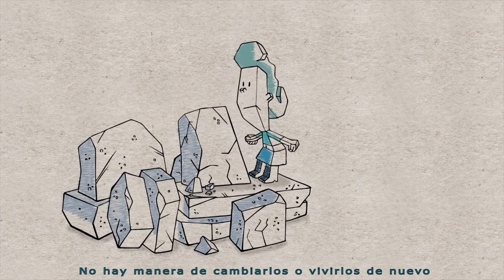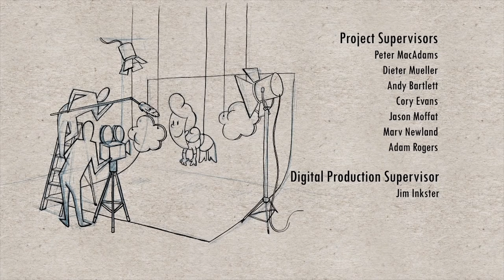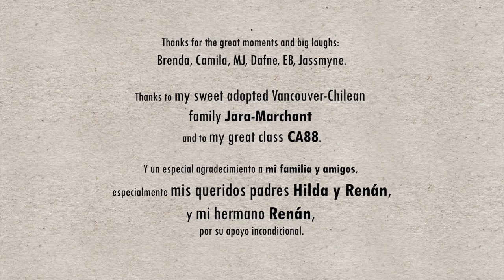CGI 2D Animated Short : "Sublime" - by Ana Norambuena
Check out this intriguing 2D animated short film called "Sublime", as the word has two completely different meanings, this film cleverly weaves them together encouraging us to live in the moment - created by the talented Ana Norambuena!

This film was traditionally animated and digitally finished using ToonBoom Harmony, Adobe Photoshop, Adobe Premiere, Adobe After Effects, Digital Flipbook.

Where did the inspiration come from?
Brainstorming, I put one of my favorites words (e.g.: sublime) and an important subjects for me (e.g.: trying to live in the present), among others ideas. I went to the dictionary to check the meaning of the word and I realized the two meanings. I saw the possible connection between the stages of the matter and an illustrative way to describe the feeling of time and I put my brain to work on a way to transform it into a film.

What struggles did I come across during the creation of the project?
The main problem is that this subject was so metaphysical that I tried twice to express the idea without using words. Finally I tried preparing an script, and no matter how I wrote it, the idea always seemed to come to my mind as a poem. It was like I was possessed by Dr. Seuss! Fortunately it worked.

CREDITS:

Direction/Animation/Digital Production:
Ana Norambuena

Written by:
Ana Norambuena

­­­­­­­­­­­­­­­Project Supervisors:
Peter MacAdams, Dieter Mueller, Andy Bartlett, Cory Evans, Jason Moffat, Marv Newland, Adam Rogers.

­­­­­­­­­­­­­­­­­­­­­Digital Production Supervisor:
Jim Inkster

VFS Instructors:
Keith Blackmore, Edgar Bridwell, Cory Evans, Jason Moffat, Patty Munro, Neil Wedman.

­­­­­­­­­­­­­­­­­­­­­­VFS Teaching Assistants:
Taylor Krulicki, Alvaro Muñoz Ruiz, Reem ElShaer

­­­­­­­­­­­Editing Supervisor:
Rob Wood

­­­­­­­­Music and Sound Supervisor:
Matthew Thomas

­­­­­­­­Assistant Sound Supervisor
Todd Leblanc

Voice Recording Engineer:
Matthew Thomas

Voice by:
Ana Norambuena

Title: “Free For All”, Category: “Positive and Inspiring Indie”, Album: “9lives” (Track number NLM079_12)
Five Alarm Music (license for student use, agreement with Vancouver Film School)